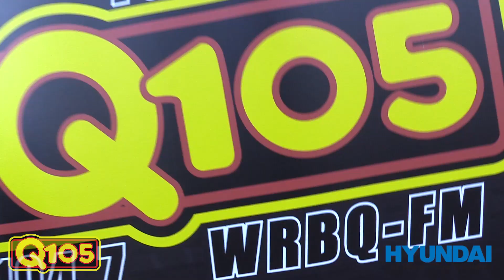Q105 Car Giveaway